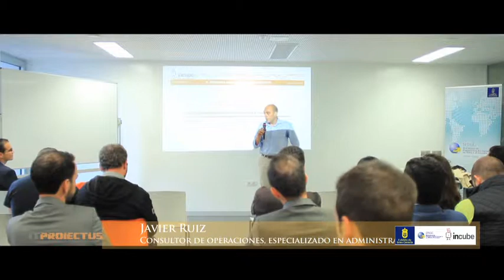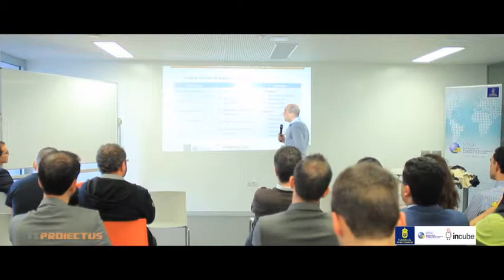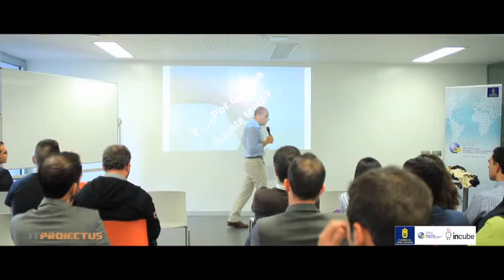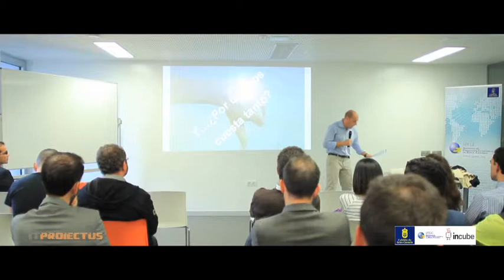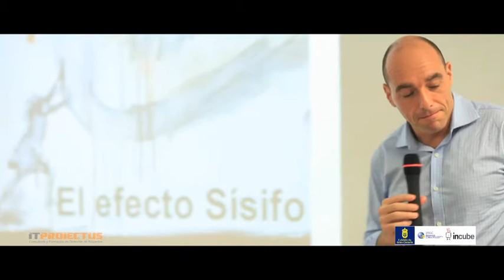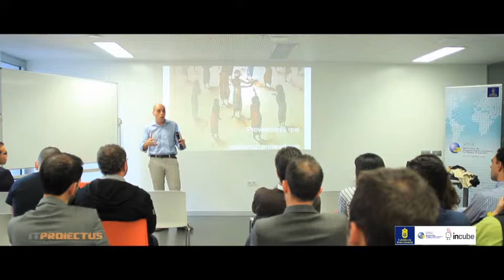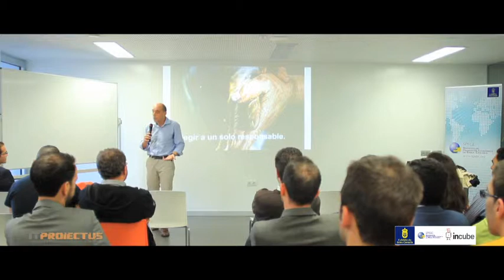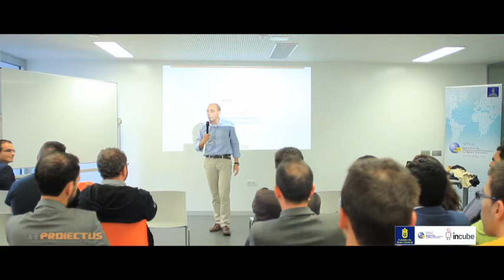La gestión del cambio desde una Oficina de Gestión de Proyectos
Javier Ruíz nos da unos consejos sobre como gestionar el cambio a través de la implantación de una Oficina de Gestión de Proyectos.